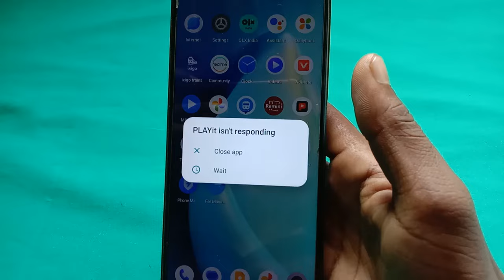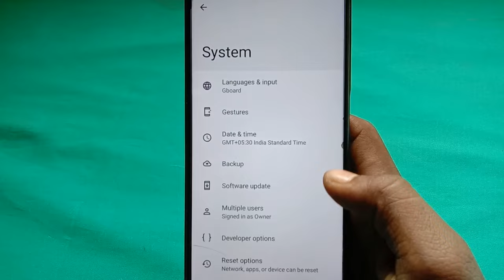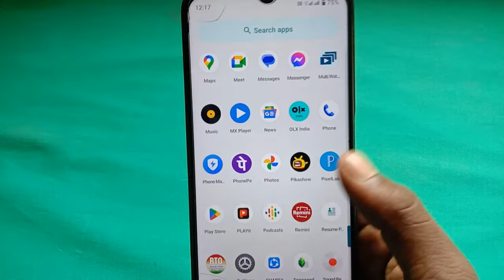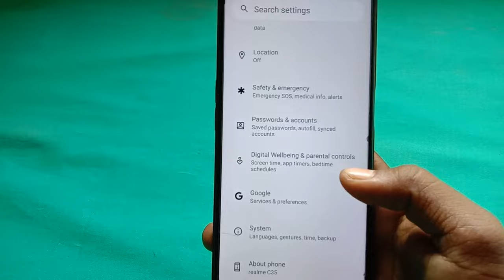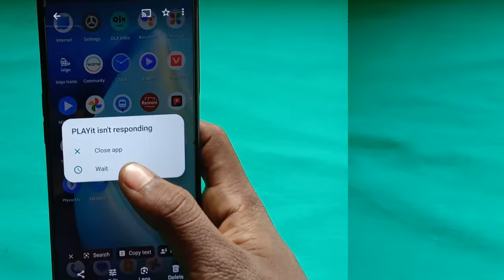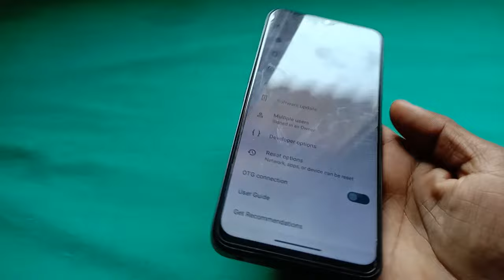Realme c35 Phone Hang Problem sahi kare | Hang Problem कैसे सही करे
अब आ ही गए हो तो नीचे Important बात लिखा हु  लि😅😅😄 मन करे या ना करे एक बार तो नीचे जाना ही है 😁

🙏 Hello doston aaj ki video realme c35 phone Hang Problem solution

Contact With Me :( Follow Me )

Your Queries👇🏻

Realme c35 phone hang problem solution
Hang problem solution
Realme c35 update kaise kare
Update kaise kare realme c35
Hang problem solution
realme c35
realme c35 hang problem solution
realme c35 hanging problem
realme c35 hanging problem solution
realme c35 hang problem
realme c35 hang problem solve
realme c35 battery problem solution
realme c35 lag problem
realme c35 heating problem
realme c35 problem
realme c35 hang problem fix
hang problem solution in realme c35
heat problem in realme c35
how to fix hang problem in realme c35
realme phone hang problem